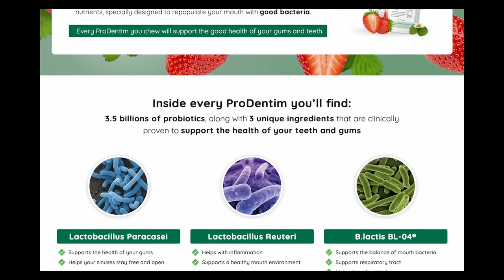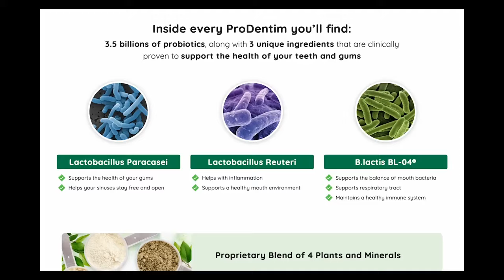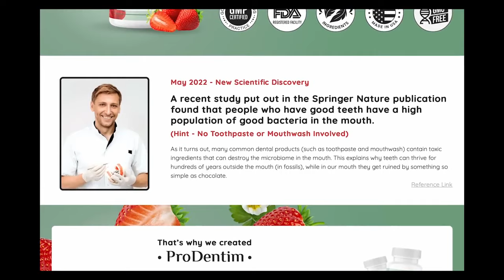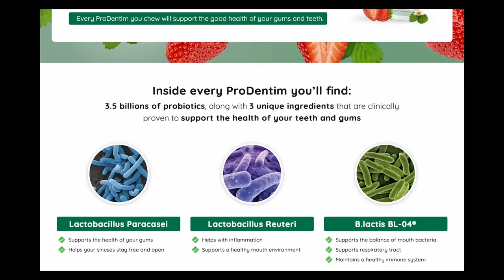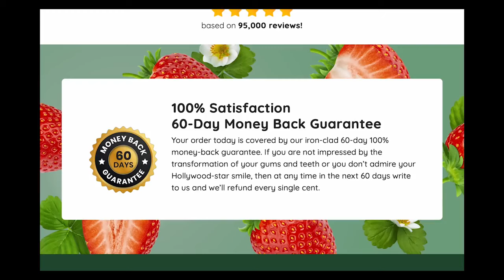PRODENTIM REVIEWS- KNOW ALL THE TRUTH BEFORE YOU BUY | Prodentim Side Effects - ProDentim Review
PRODENTIM REVIEW - Prodentim Customer Reviews (PRODENTIM YOU NEED TO KNOW THIS)

If you have arrived at this video looking for detailed information about prodentim curtomer reviews, I believe my testimonial will help you clear up the main doubts, from how prodentim works for teeth health, whether prodentim can really rescue the health of your teeth among other doubts about this excellent compound.

But what is prodentim?

Prodentim is a unique blend of probiotics and nutrients designed to keep your teeth and gums healthy.

The supplements contain about 3.5 billion probiotics and nutrients, strains, herbal ingredients, and minerals that are scientifically proven to have properties that can help improve the health of your teeth and gums. KHUSH

Is this compound really natural?

Yes, prodentim is a supplement that is non-GMO, gluten-free, contains no artificial stimulants, and was developed using advanced technology in an FDA-approved

As you can notice in the video I have tried to be as objective as possible about my with prodentim customer reviews.

If you enjoyed this video about prodentim pills, then you might want to share it with your friends who are also looking for a natural supplement to improve the health of their teeth.